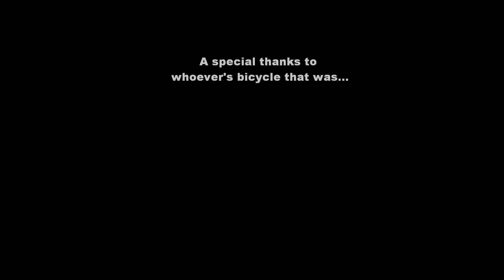A Bumpy Ride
In Sotla, Hoshiarpur Distt, Punjab